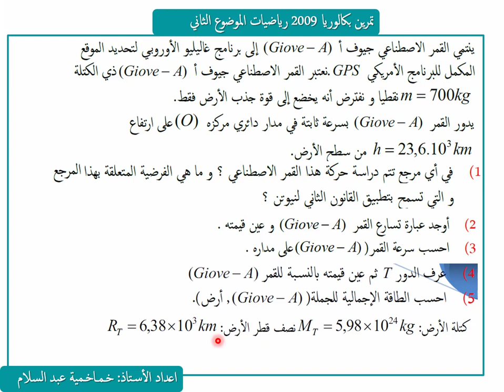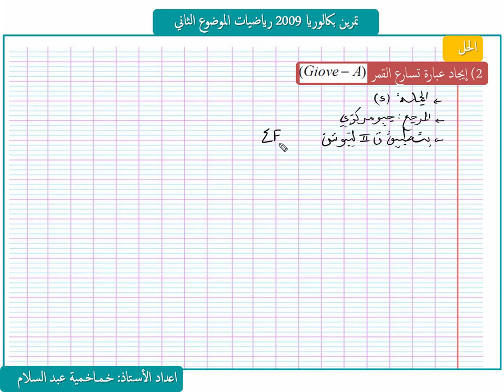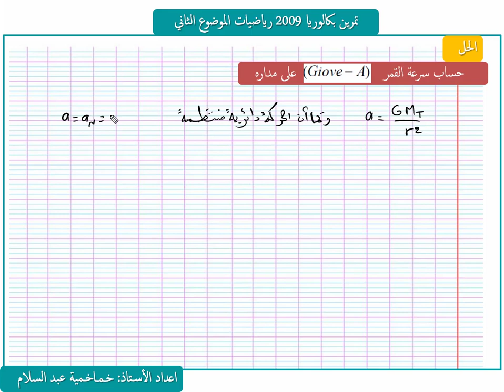تمرين 10 اقمار